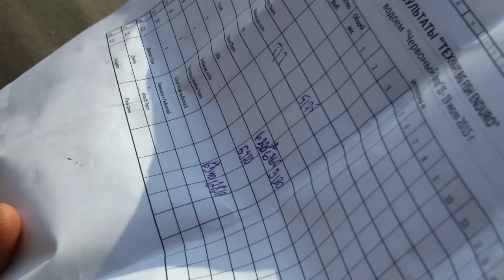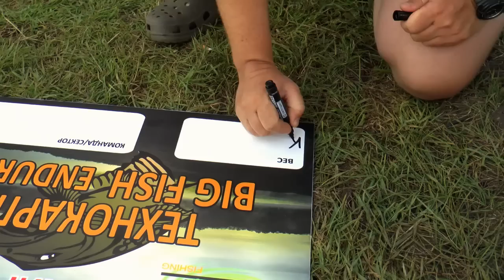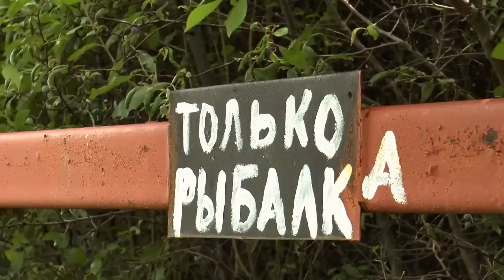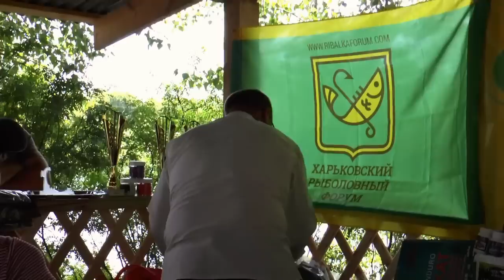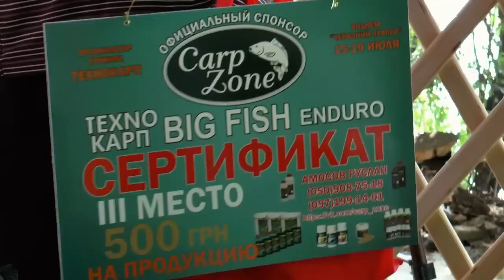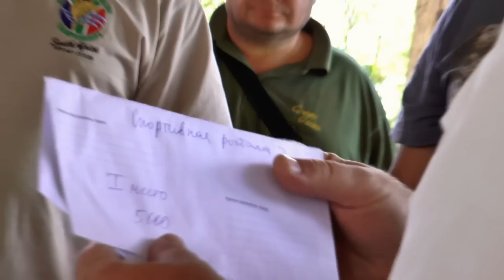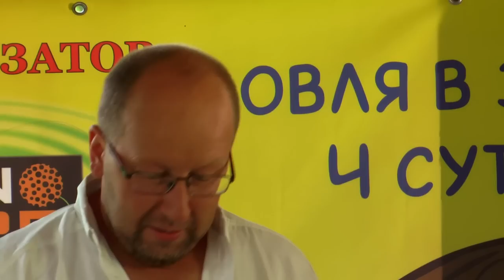Ловля Трофейного Карпа. Big Fish Enduro. Технокарп.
Очевидно то, что в карповых соревнованиях исход, прежде всего, зависит от сектора. Неудачный сектор почти всегда означает провал, но вот удачный – далеко не всегда означает выигрыш. С удачными немного сложнее: его нужно, во-первых, не испортить, во-вторых, максимально раскрыть. И вот тут уже включается все остальное  — тактика, техника и так далее...

На моём канале Вы увидите много интересного видео про рыбалку и снасти, тактику и технику ловли рыбы, как на диких водоёмах, так и на "платниках", Вы увидите, как ведут себя приманки и рыба под водой, также увидите репортажи с рыболовных соревнований, включая чемпионаты мира и многое другое... Секреты рыбной ловли будут открывать для Вас известные рыболовы-спортсмены и продвинутые любители. Ловля спиннингом, карповая ловля, фидер и матч - это не полный перечень способов ловли, которые Вы увидите...